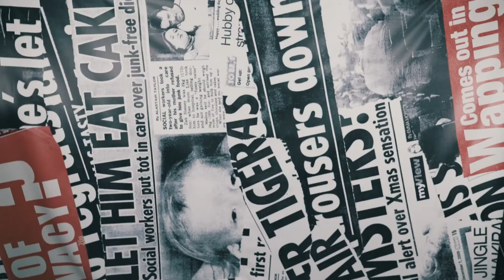HUAWEI P20 PRO vs S9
Mobile phones race is still on, as new stuff comes to surface, that has nothing to do with being a mobile phone. GG
Can't wait for the mobile phone that has no phone function at all.
Just a big f***ing camera on the back.

JHONNY OUT!!!

ep. 98